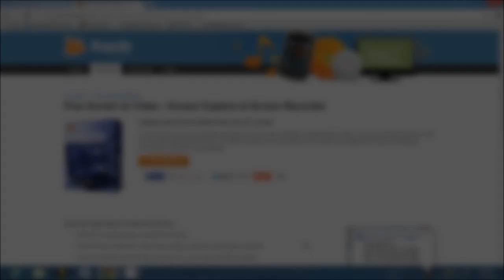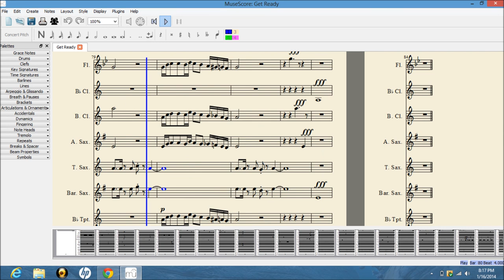Go Time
Written by a 16 year old with some spare time. Please leave a comment; The program used to make the music is called MuseScore